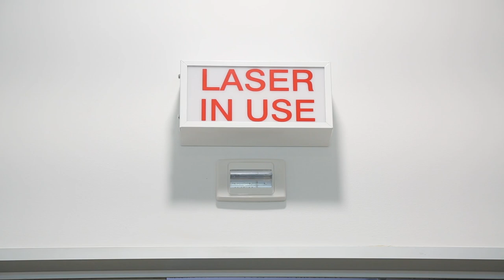Bundaberg Private Day Hospital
The new Bundaberg Private Day Hospital will begin operating next week. The state-of-the art medical facility is able to treat 8000 patients a year and attract specialist services to the region.

Meet Dr Jai Panchapakesan and take a first look inside.